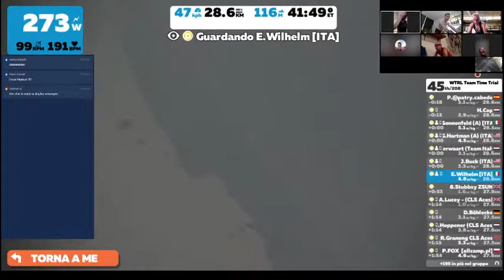Team Italy @ WTRL Team Time Trial #76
3 Laps - Volcano Flat Reverse (37.1km)
Category: Frappe
Team Italy Line up:
- Alessandro Sonnenfeld
- Chris Vigna (aka Grape Vine)
- Elvira Wilhelm
- Greg Hartman
- Jeff Buck
- Niccolò Martinoli
- Rob Verwaart